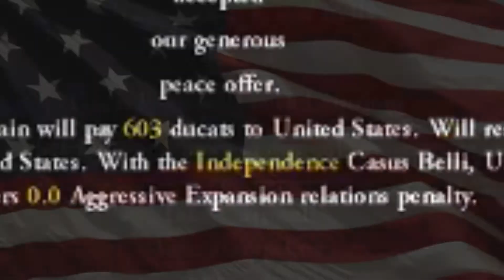EU4: The USA 1776 Bookmark in a Nutshell - 4th of July SPECIAL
It's not a hard bookmark, but it sure makes you feel good.